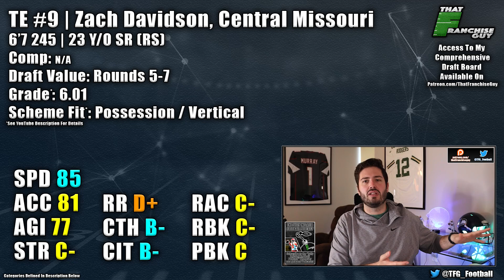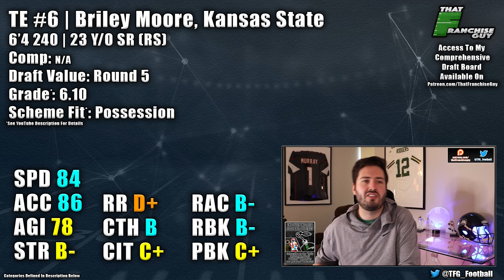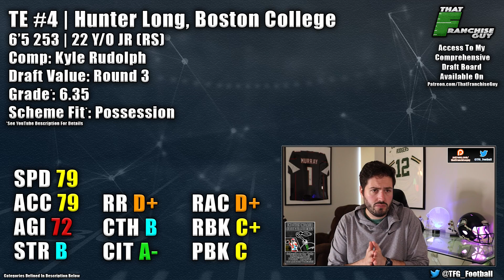The TOP 10 Tight Ends In The 2021 NFL Draft (Stay Sleeping on These 2 Prospects 😙)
Want to know my thoughts on other Tight Ends? Get The FULL TFG NFL Draft Insider Package on

REMEMBER to join me on Draft Night (April 29) & Days 2 & 3 of the draft here on YouTube for my LIVE coverage of the entire Draft!

Grading Scale
8.0 Perfect Prospect
7.5 Day 1 Perennial All-Pro
7.3 Day 1 High End Starter And Likely All-Pro
7.0 Day 1 Quality Starter And Potential All-Pro
6.9 Day 1 Starter With All Pro Upside
6.8 Day 1 Starter With High End Starter Upside
6.7 Boom Or Bust - Lower Risk
6.6 Day 1 Starter - Unlikely High End Starter
6.5 Boom Or Bust - Higher Risk
6.3-6.4 Likely Starter Within First Two Seasons
6.1-6.2 Day 1 Backup With Starter Upside
6.0 Day 1 Backup / Special Teamer - Developmental Traits Based Prospect
5.8-5.9 Day 1 Backup / Special Teamer - Limited Physical Upside
5.5-5.6 Day 1 Roster Bubble or Practice Squader
5.4 Priority Free Agent
5.0 Chance To Be In An NFL Camp
5.0 Needs Time In A Developmental League

TE Traits
Route Running (RR) | Route Running
Catching (CTH) | Player's Ability to Attack The Ball With His Hands & Avoid Drops
Catch In Traffic (CIT) | Ability to Catch The Ball In Traffic & Separate At The Catch Point
Run After Catch (RAC) | Ability to Quickly Transition Into Runner After The Catch & Create Yardage After The Catch
Run Blocking (RBK) | Self Explanatory
Pass Blocking (PBK) | Self Explanatory

TE Scheme Fits
Possession | A well balanced tight end who may lack elite athleticism to stretch the field. Emphasizes: Hands, Catch in Traffic, Run Block, RAC, Pass Block, and Routes
Vertical | Mismatch problem with rare size and speed, often closer to a receiver than a traditional tight end. Typically a player who lacks the size, effort, and technique to block effectively. Emphasizes: Speed, Acceleration, Hands, Routes, Catch in Traffic, RAC
Blocking | Tight end who is mostly a blocker, often slower and/or lacks skill as a receiver. Emphasizes: Run Block, Pass Block, Height, Weight
Smash & Cash | Specific type of Tight End who is likely limited to second string due to a lack of speed and quickness, but adds nice value as a blocker in 12+ Personell but also has the size and ball skills to be a quality Red Zone threat or short yardage chain mover.